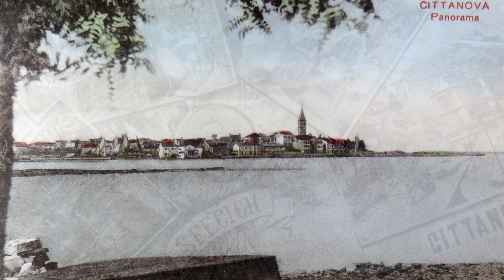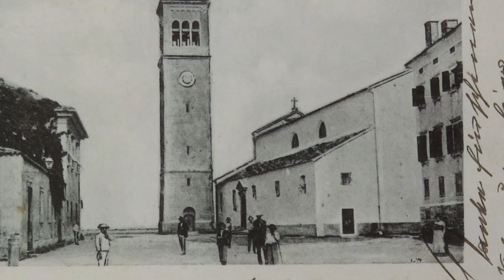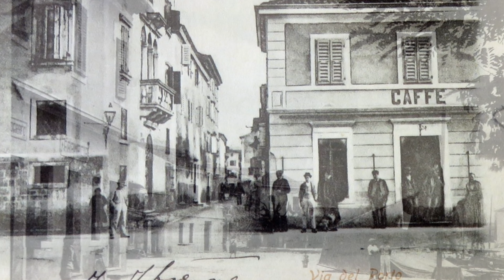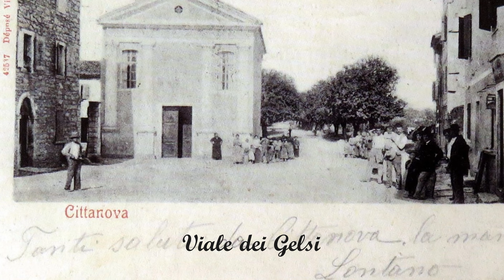Novigrad-Cittanova (Istria-Croatia) on old postcards and photographs Part two I 4K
Novigrad - Cittanova on old postcards and photographs, occasionally colourized, from the end of the 19th century until the 1930s. Let's dive into the city's past through this video: people on the streets, men and women in their everyday activities or just looking at the camera, long time ago events and festivities, boats and old ships, miraculous automobiles and imposing bus, scenes from the past - life as it used to be.
The postcards and photos in this video are from the book SRETAN GRAD - LA CITTÀ FELICE (Prvo izdanje, 2001 ©ZN "Žakan Juri", Pula).